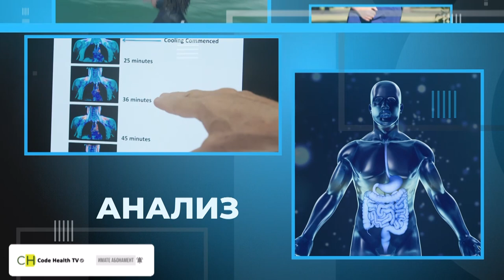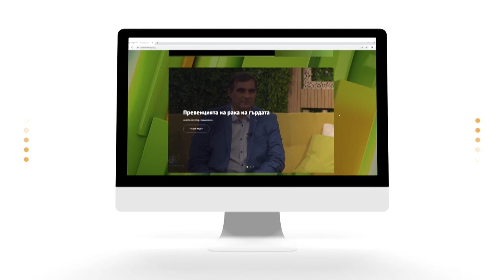Самота и изолация - СО2E7